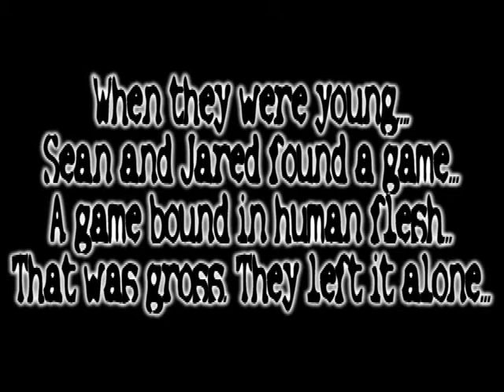Well Played Halloween Special: Eternal Darkness: Sanity's Requiem - Part 1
The darkness comes...

In this Halloween special, Jared and Sean play one of the scariest games from their childhood. Sean takes on a protege and just wants to wash his hands, while Jared loses his sanity and tries his hardest just to USE AN ITEM.